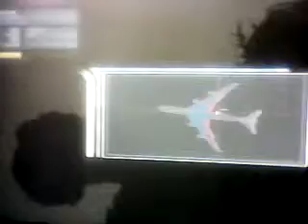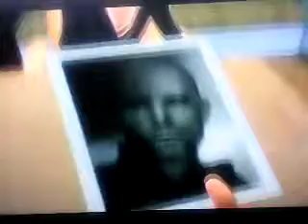james bond fighting part 1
its very cool